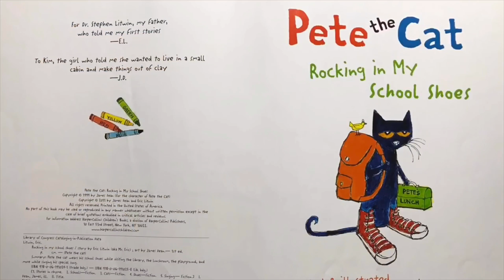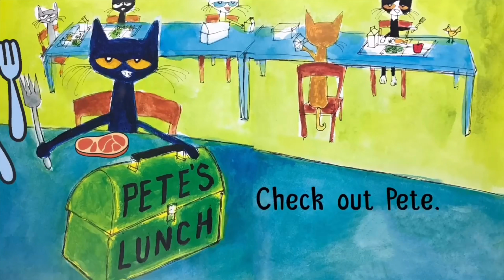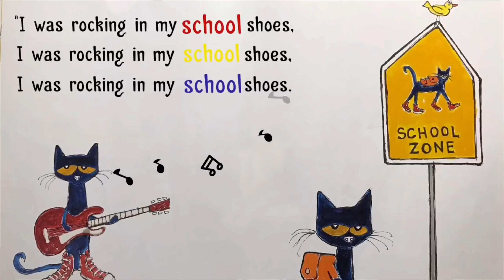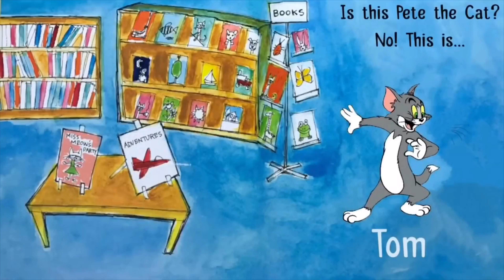Pete the Cat Rocking In My School Shoes (New Edition)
Pete the Cat is rocking in his school shoes. Pete discovers the library, the lunch room, the playground, and lots of other cool places at school. And no matter where he goes, Pete never stops moving and grooving and singing his song...because it’s all good.

Here in this YouTube channel “simicrane 2” we believe in the power of reading and education for the young minds.

We need to be true to who we are and remember what is important to us. Putting great children’s videos is our passion. This is what is going to keep simicrane 2, simicrane 2. Thank you.

Top Ten Reasons to Read to Your Child
1. When you hold them and give them this attention, they know you love them.
2. Reading to your children will encourage them to become readers.
3. Your child will be more successful in school.
4. Children’s book illustrations are often marvelous, encouraging a life-long interest in art.
5. Books are a way of passing good values and beliefs on to our children.
6. Until they learn to read themselves, they will think you are magic!
7. Every teacher your children ever encounter will thank and bless you.
8. Children’s books today are so good that they’re fun foradults too.
9. You give and receive a gift of comfort, relaxation and closeness.
10. If you read to your kids, maybe afterward they’ll even let you read in peace.

5 Ways to Get Your Child to Read
1. Let your child see you read.
2. Make reading for pleasure part of your daily routine.
3. Make books available to your child.
4. Talk about books with your child.
5. Take your child to the public library on a regular basis.

Read to your child every day and when you can’t let them watch YouTube Channel “simicrane 2.”